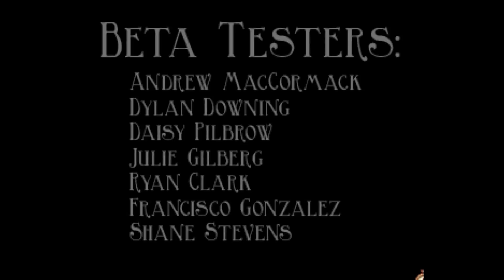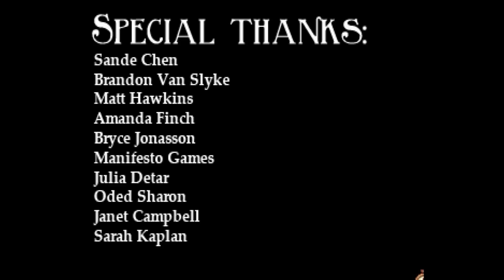[EPISODEN-FINALE] Let's Play Blackwell Unbound #8: Konfrontation mit der Gräfin!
Ok, jetzt legen wir mal die Puzzlestücke zusammen:
- Die Gräfin ist ein Medium.
- Sie hat keinen Spirit Guide (mehr?)
- Um mit der Welt der Toten zu kommunizieren, braucht sie einen Spirit Guide.
- Irgendwie ist der Reporter des NY an die Stelle des Spirit Guides getreten...
Und die Gräfin tötet alle, über die er schreibt - da müssen wir eingreifen!

Blackwell Unbound, quasi das Prequel zu Blackwell Legacy, ein Point&Click Adventure, das man gespielt haben sollte:

News, Aktuelles und Infos rund um meinen Channel findet ihr auch auf meiner Facebookseite: